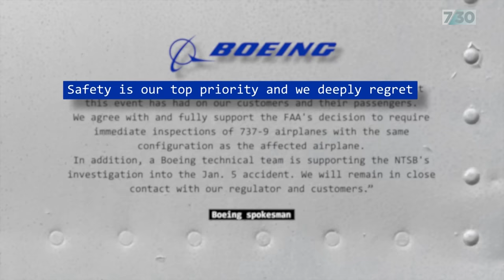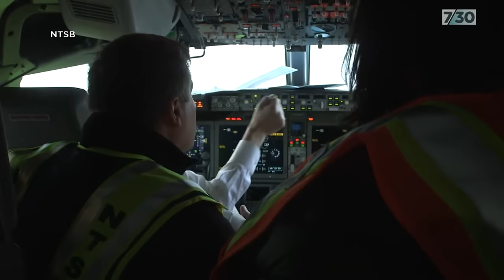School teacher surprised to discover Boeing jet door plug in backyard | 7.30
Like something from a nightmare, Alaska Airlines passengers watched in horror last week as part of their plane blew out mid-air, leading to an emergency landing. The alarming incident on the Boeing 737 MAX-9 is the latest headache for the US manufacturer. This story by Emily Baker with Emily Ackew.